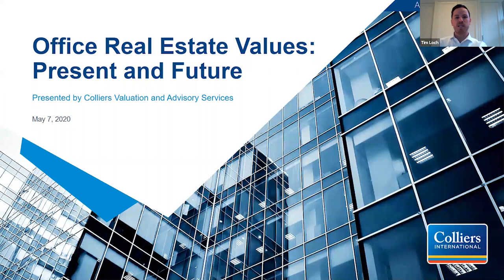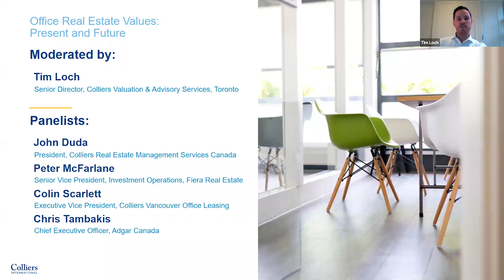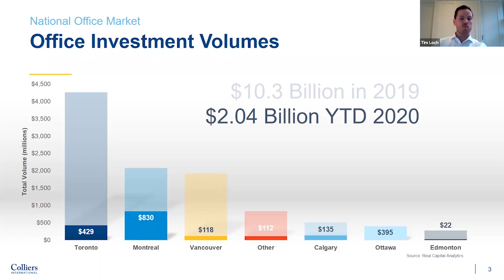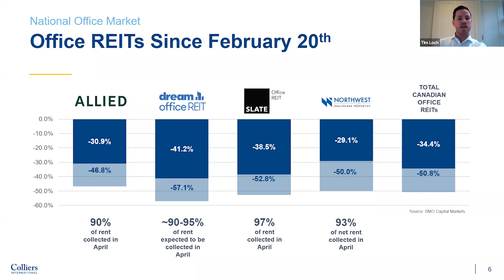Office Real Estate Values: Present & Future (Webinar)